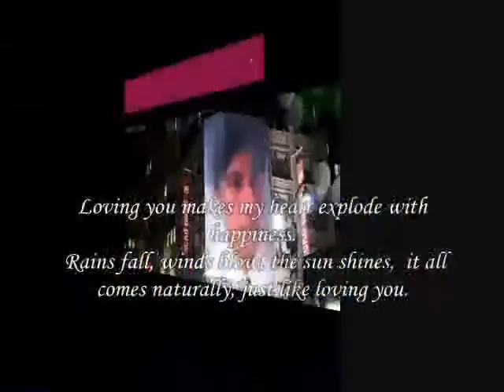Rains fall, winds blow, the sun shines, - Miftachul Wachyudi (Yudee)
do.
do so
Money is an excellent servant, but the host
very bad.